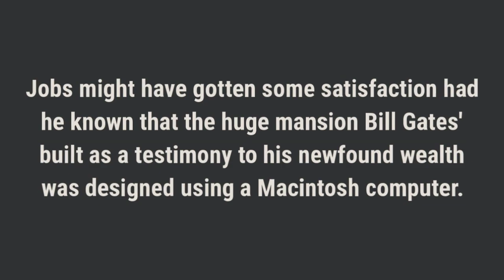The Battle of The Computer Wizards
Steve Jobs of Apple Vs. Bill Gates of Microsoft.